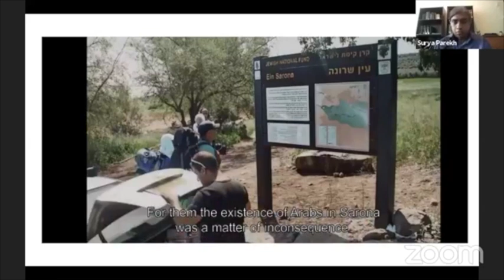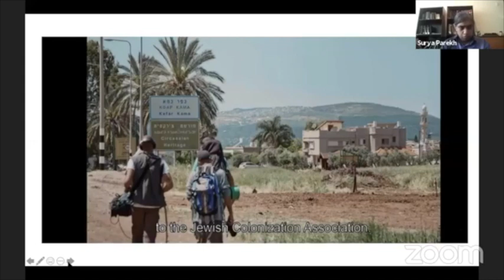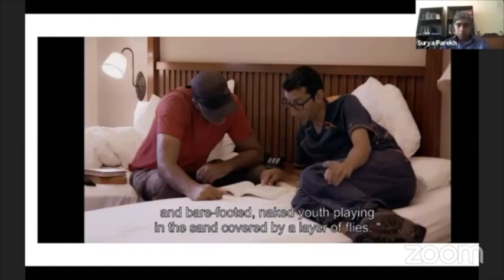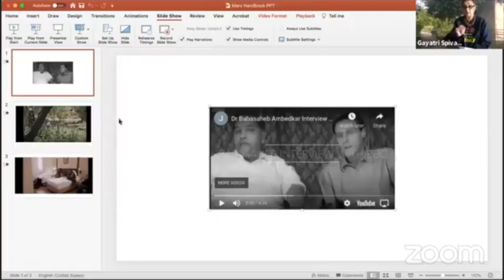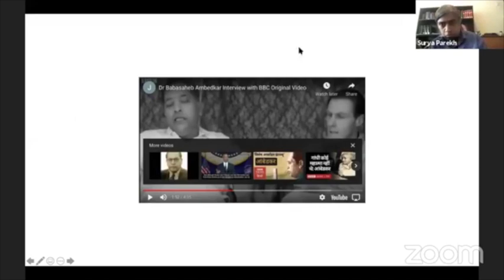Launch of Routledge Handbook of Marxism and Post-Marxism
Prof Gayatri Chakravorty Spivak (Columbia) and Dr Trevor Ngwane (Johnannesburg) in conversation with the Editors and Contributors

In the past two decades, Marxism has enjoyed a revitalization as a research programme and as a political project, in dialogue, and sometimes conflict, with a variety of Post-Marxist currents. The Routledge Handbook of Marxism and Post-Marxism (edited by Alex Callinicos, Stathis Kouvelakis and Lucia Pradella) explores the development of what are now ‘a thousand Marxisms’, setting them in dialogue against a truly global backdrop. Transcending disciplinary boundaries, nearly sixty contributors from all over the world guide the reader through these traditions, starting from Marx and Engels themselves, through the thinkers of the Second and Third Internationals, the Tricontinental, Subaltern and Post-Colonial Studies, to more contemporary figures such as Huey Newton, Fredric Jameson, Judith Butler, Samir Amin and Angela Davis.

In this book launch, the leading postcolonial thinker Gayatri Chakravorty Spivak and the South African scholar and anti-apartheid activist Trevor Ngwane will discuss with the Editors and Contributors how to learn to use Marx in a world in turmoil.